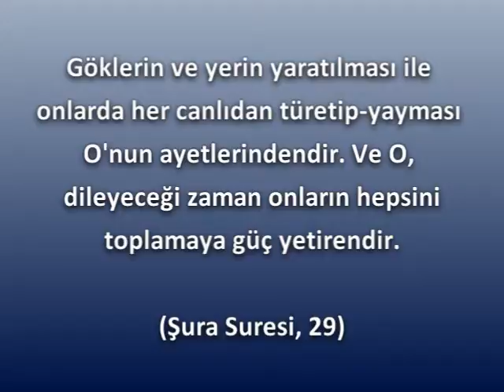Sevimli yavru kedi